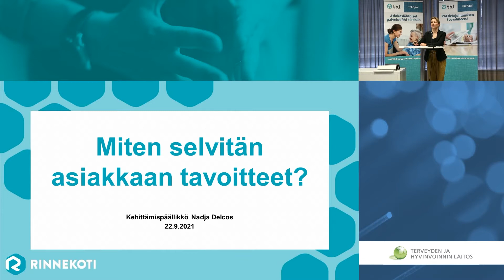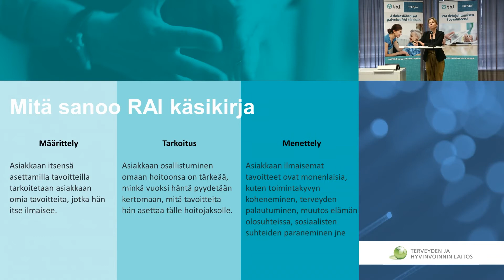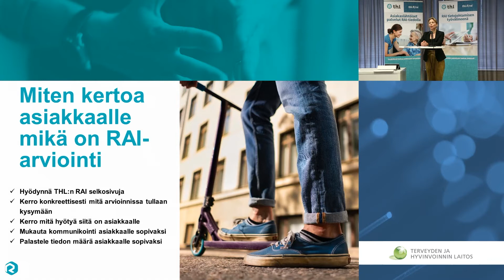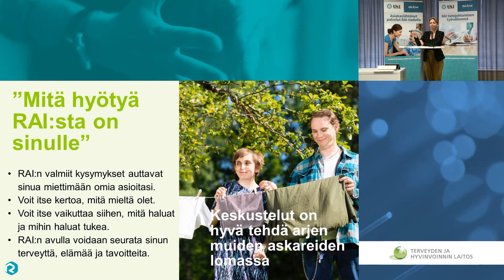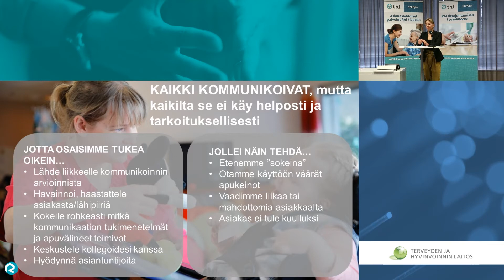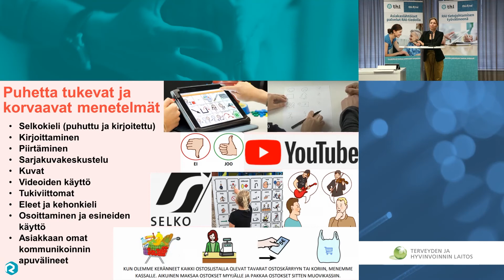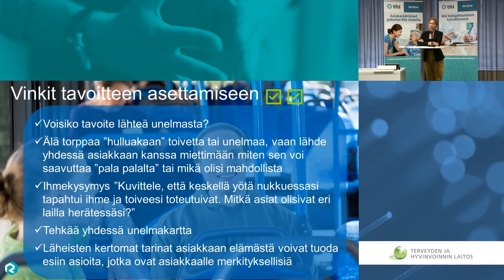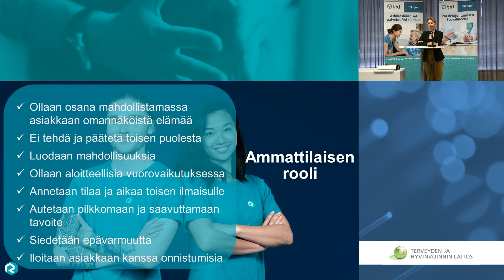Miten selvitän asiakkaan omat tavoitteet?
Nadja Delcos, kehittämispäällikkö, HDL/Rinnekoti.
Hoitotyön RAI-webinaari 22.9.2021. Teemana Tietoa tavoitteita ja tuloksia.

Lue lisää:
thl.fi/raiseminaari
thl.fi/rai